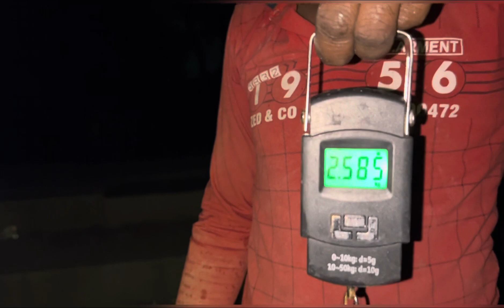घणे अंधेरे मे दिखाया बाईट ने कमाल//देखिये कैसे होता है नाईट मे मिरगल मछली का शिकार//night fishing🎣